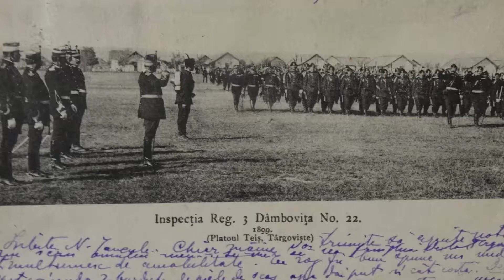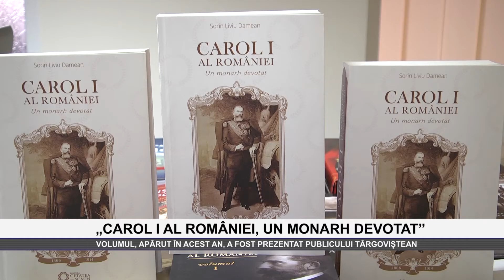„CAROL I al Romaniei, un monarh devotat”